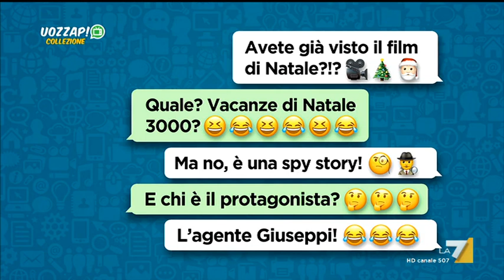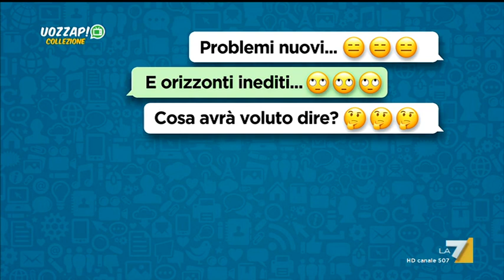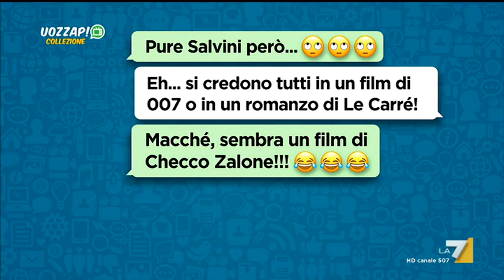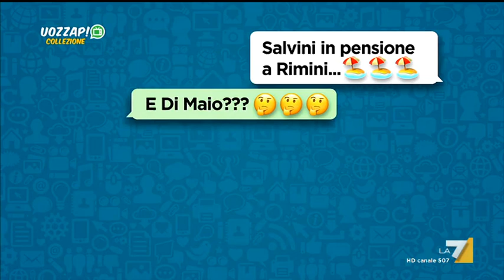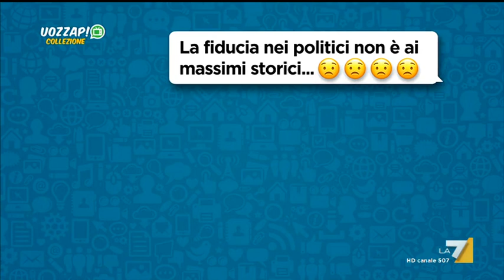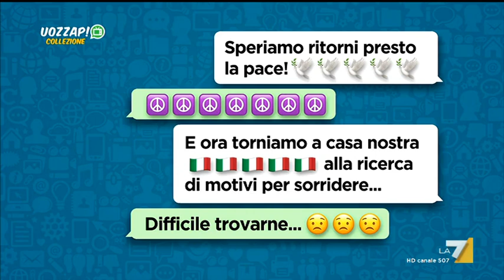Uozzap 27/12/2019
Programma in onda la domenica alle 20:30